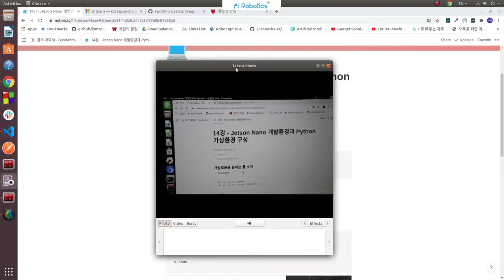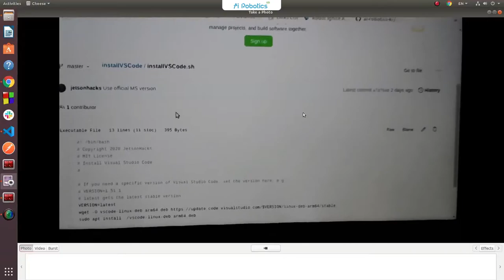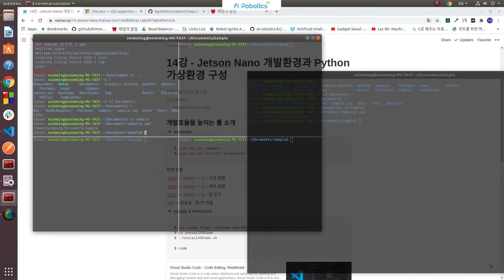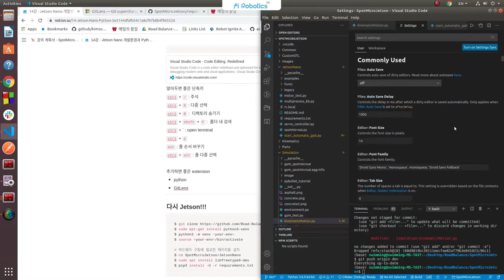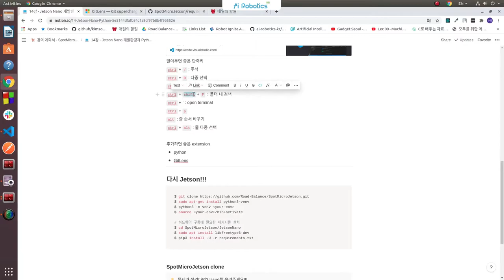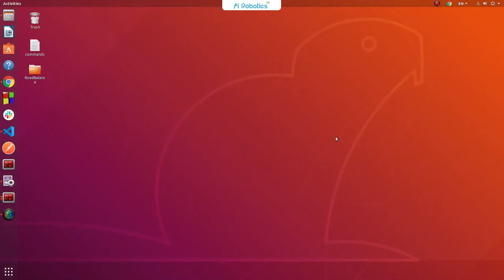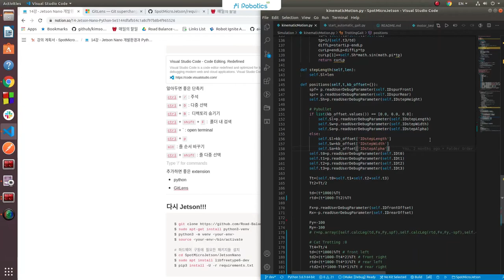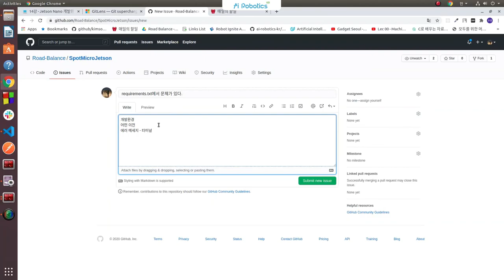Spot Micro! w/Jetson nano, w/o ROS 14강 Jetson Nano 개발환경과 Python 가상환경 구성